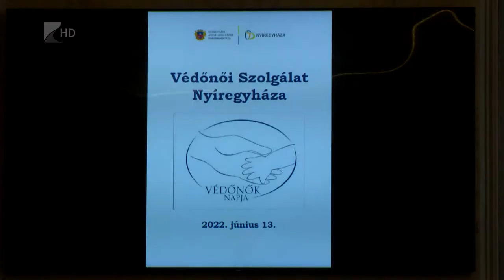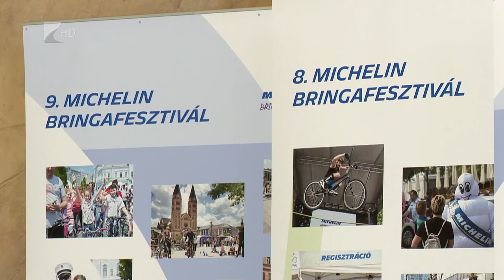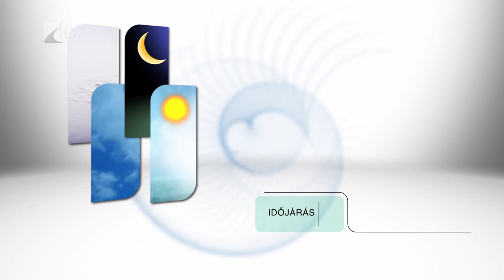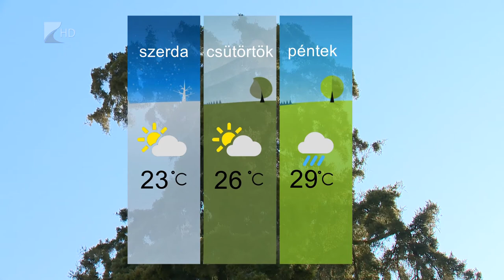Híradó 2022.06.14. - Kölcsey TV